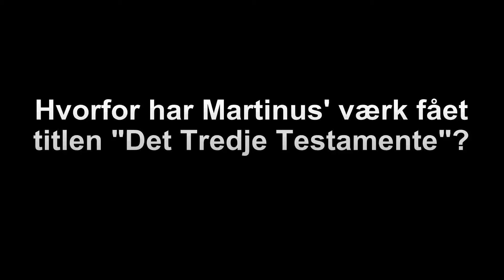dk09. Hvorfor har Martinus' værk fået titlen Det Tredje Testamente? – Ole Therkelsen – 10 min.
MARTINUS åNDSVIDENSKAB
Videnskaben har vist, at forandringer i den fysiske materie er lovbundne. Forfatteren Martinus (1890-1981) påviser, at der også findes love for tænkningen. Viden om disse psykiske naturlove vil gøre det muligt for de jordiske mennesker at få herredømme over deres mentalitet og efterhånden skabe et kærlighedens verdensrige på jorden.

Martinus Institut, Mariendalsvej 96, DK-2000 Frederiksberg
Martinus Center Klint, Klintvej 69, DK-4500 Nykøbing Sj.

Martinus satte sit værk i relation til Bibelens to tidligere testamenter ved at give sin samlede åndsvidenskab titlen Det Tredje Testamente, idet han anså sit arbejde for at være en fortsættelse af kristusmissionen. Martinus angav, at hans værk Det Tredje Testamente var identisk med den intellektualiserede, udødelige kristendom, som skulle blive menneskehedens kommende livsfundament og danne grundlag for den ny verdensmoral.
 Martinus var af den opfattelse, at denne ny åndsvidenskab var den Sandhedens Ånd eller Talsmanden den hellige Ånd, der skulle komme i forbindelse med Kristi forudsigelse af kristendommens kommende livsfornyelse:
 “Men Talsmanden, den hellige Ånd, som Faderen vil sende i mit navn, han skal lære jer alle ting og minde jer om alle ting, som jeg har sagt jer.” (Joh. 14,26).
 “Jeg har endnu meget mere at sige jer, men I kan ikke bære det nu. Men når han, Sandhedens Ånd, kommer, skal han vejlede jer til hele sandheden; thi han skal ikke tale af sig selv, men hvad som helst han hører, skal han tale, og de kommende ting skal han forkynde jer. Han skal herliggøre mig; thi han skal tage af mit og forkynde jer. Alt, hvad Faderen har, er mit; derfor sagde jeg, at han skal tage af mit og forkynde jer.” (Joh. 16,12-15).

Ole Therkelsen er kemiker og biolog og skriver på grundlag af sit livslange engagement i Martinus Kosmologi, har holdt ca. 2.000 foredrag om kosmologien i femten lande på seks forskellige sprog, hvoraf flere kan høres på